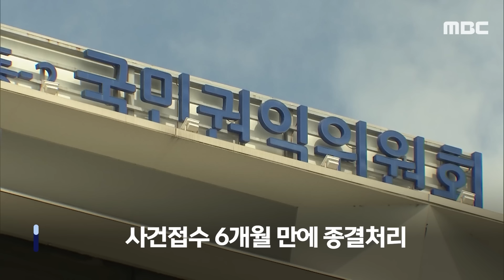[오늘 이 뉴스] "유시춘 등 법카는 탈탈 털더니 尹 943만원 한우는 면죄부?" (2024.05.14/MBC뉴스)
02:28 [뉴스 '꾹'] 尹 지검장 '9백만 원 한우파티'..의혹 접수 권익위, 6달 만의 결론은? (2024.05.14/MBC뉴스)